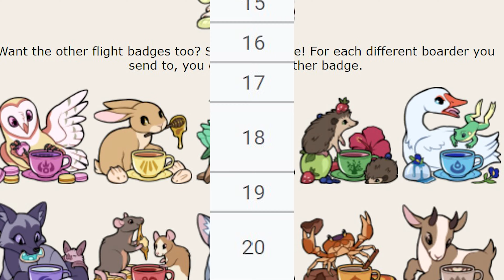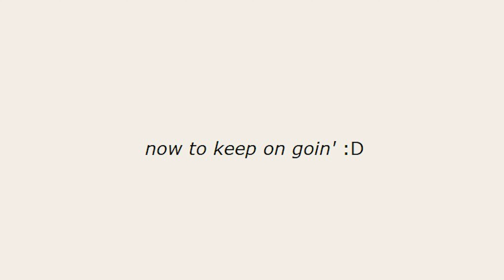[WvL] A Windy Battle Mood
Let's make this battle a good one! o7